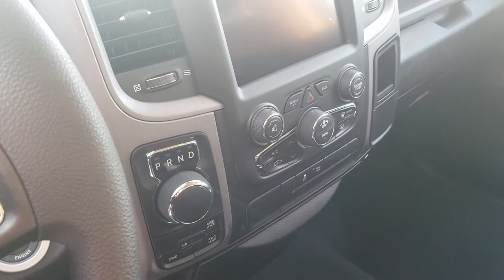Promotion location jeep wranger. Promotion location Ram 1500. Février 2020